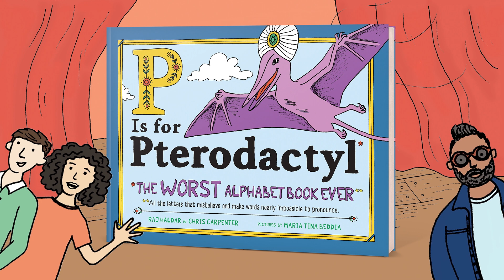P is For Pterodactyl: The Worst Alphabet Book Ever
An instant New York Times bestseller!

P Is for Pterodactyl: The Worst Alphabet Book Ever has arrived! Full of wacky words, silent letters, and sneaky homophones, this whimsical, funky book from Raj Haldar (aka rapper Lushlife) turns the traditional idea of an alphabet book on its head, poking fun at the most mischievous words in the English language and demonstrating how to pronounce them. Fun and informative for word nerds of all ages!